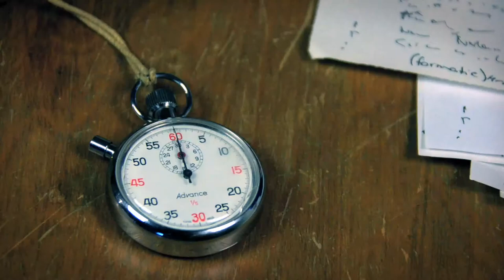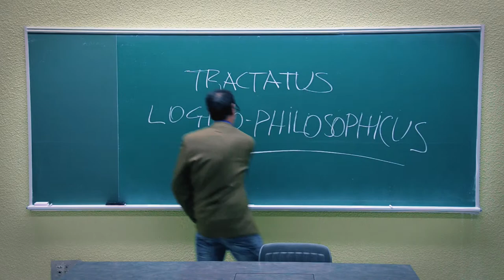Sympathy for Wittgenstein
Sympathy for Wittgenstein (2012). Short silent film directed by Jean-Michel Gervais and Gabriel Lemay.